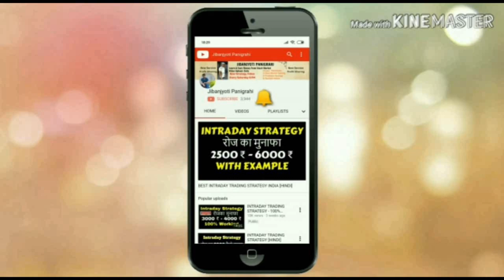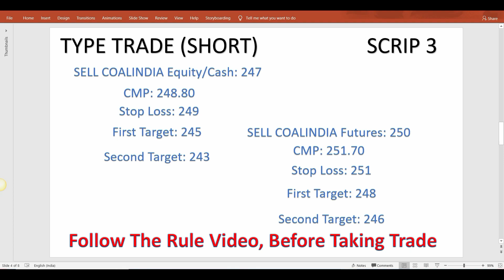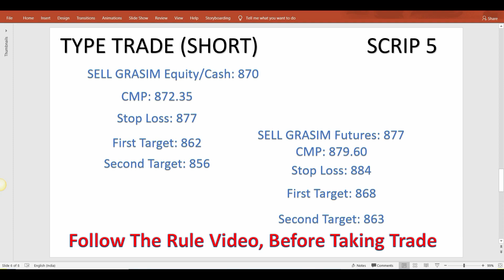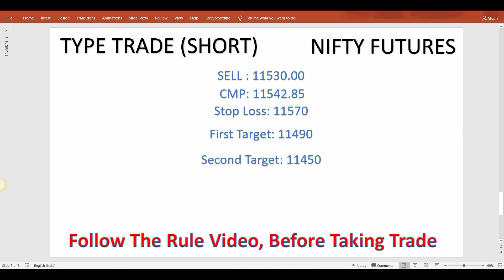NIFTY | BANKNIFTY | Intraday Trading Tips for 08 May 2019 Explained By Jibanjyoti Panigrahi